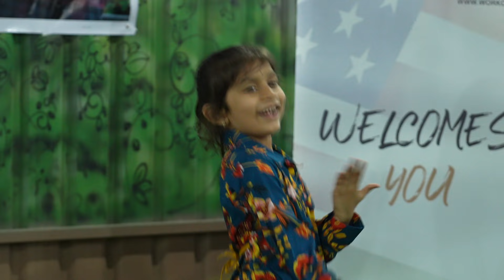Bullettu Bandi Cover Song by Sarayu | Mohana Bhogaraju | Vinay Shanmukh | SK Baji | Laxman Bluerabb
Cover song by Sarayu

Song: Bullettu Bandi
Artist/Singer: Mohana Bhogaraju
Producer: Nirupa Patel, S.Samuel, Bluerabbit Entertainment
Direction, DOP, Edit, DI : Vinay Shanmukh
Co-Director : Alluri Manu
Asst. Cameraman: Saiteja
Violin : Sandilya Pisapati
Additional Programmer : Nagur
Lyrics: Laxman
Choreography: Tharun Kumar
Costumes : Madhviartstudio
Make-up & Hair : Hairology by Chinna
Publicity Design : MKS Manoj